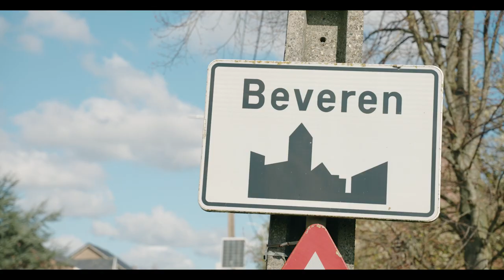Ludo verkent... eerste rit Baloise Belgium Tour 2021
Ludo Dierckxsens neemt ons mee op sleeptouw. Hij verkent de eerste rit van de Baloise Belgium Tour 2021, Beveren-Maarkedal. (Video: Daan Schel Videography)